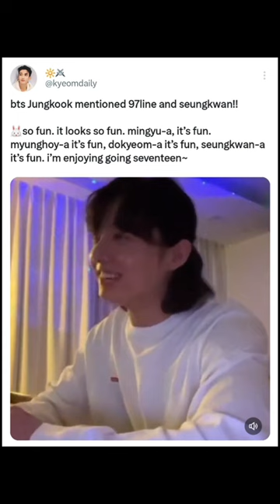he watches gose too? LMAOO💀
Tags/Ignore::)